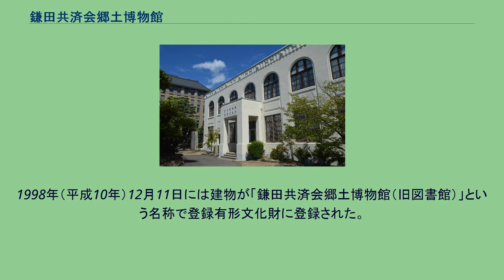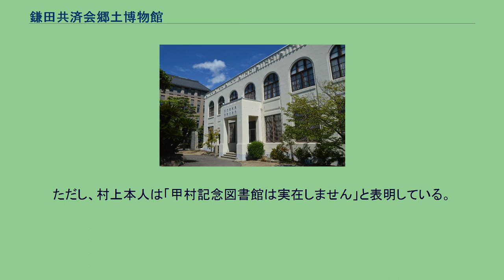鎌田共済会郷土博物館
鎌田共済会郷土博物館（かまだきょうさいかい きょうどはくぶつかん）は、香川県坂出市本町1-1-24にある博物館（登録博物館）。
運営は公益財団法人鎌田共済会。
実業家・貴族院議員の鎌田勝太郎が1918年（大正7年）に慈善・育英・社会教育を目的として設立した財団法人鎌田共済会の施設の一つ。
1918年（大正7年）に鎌田共済会が設立されると、1925年5月24日に鎌田共済会郷土博物館が開館した。
博物館初代主事は郷土史家の岡田唯吉。
1992年にはJR予讃線の鉄道高架事業に伴って建物が取り壊され、1922年（大正11年）に鎌田共済会図書館として建設された建物に移転した。
この建物は1951年（昭和26年）から1979年（昭和54年）まで坂出市立図書館として使用された建物でもある。
1998年（平成10年）12月11日には建物が「鎌田共済会郷土博物館（旧図書館）」という名称で登録有形文化財に登録された。
香川県に関する歴史資料を中心に近世から近代の書画、写真、考古学資料、鉱石標本など10,000点以上を所蔵し、展示・調査・研究を行う。
所蔵品のうち、久米通賢（江戸時代後期、高松藩に仕えた洋学者・発明家）に関する一括資料（1,061点）は2014年に国の重要文化財に指定された。
村上春樹の小説『海辺のカフカ』に登場する「甲村記念図書館」は鎌田共済会郷土博物館をモデルにしているという説がある。
小説中の「甲村記念図書館」は造り酒屋の甲村家が立ち上げた財団が運営する図書館で2階に書画の展示室があるという設定である一方、鎌田共済会郷土博物館（旧図書館）は醤油醸造家の鎌田勝太郎が立ち上げた財団が運営し、書画などの展示を行っているなど、よく似ている。
『海辺のカフカ』は高松市を主な舞台としており、村上は坂出市の来訪経験があることから、『さんぽで感じる村上春樹』は鎌田共済会郷土博物館と芦屋市立図書館打出分室からイメージを膨らませて「甲村記念図書館」を描いたのではないかと推察した。
ただし、村上本人は「甲村記念図書館は実在しません」と表明している。